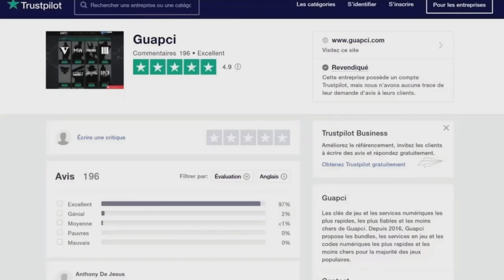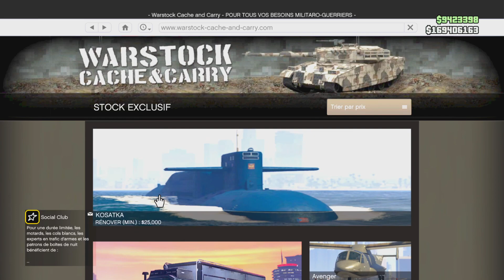LE PLUS FACILE GLITCH D'ARGENT INFINI SOLO +1.800.000/1MIN GTA 5 ONLINE EN 1.61 PS5/PS4 XBOX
Timelaps 🕐 :
Intro  : (00:00)
Présentation du glitch et blabla 😛 : (00:24)
Pré-requis : (00:55)
Étape du glitch : (02:10)
Outro : ()
FOUNDERS: GLICH MAN ONLINE ET LORENZO

❤️👌Tu as aimé ? Alors➜ Lâche 1 Like 👍❤️